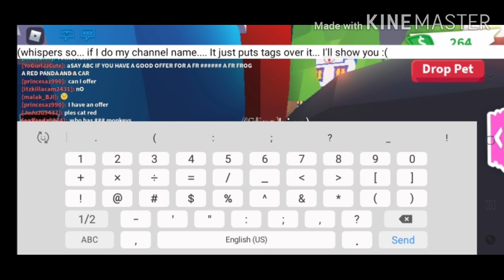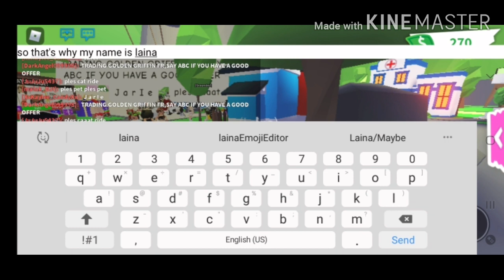My big journey in adopt me!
Almost easy. but. I say it's a big journey so dont be mean. Bue